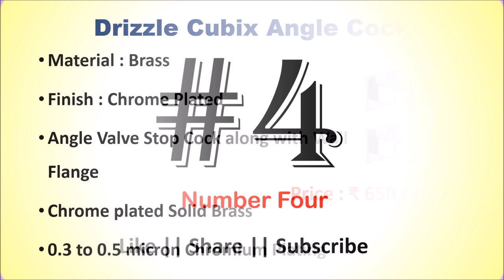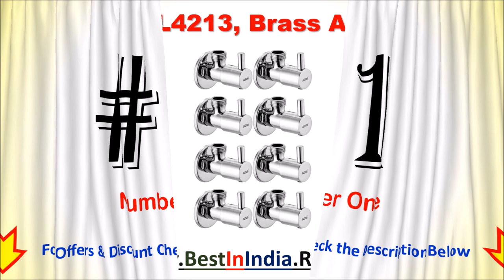6 Best Angle Cock in India 2021 | ANGLE VALVE | ANGLE STOP COCK | एंगल कॉक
6 Best Angle Cock in India 2021 | ANGLE VALVE | ANGLE STOP COCK

List of Top 6 Best Angle Cock in India

1. ALTON APL4213, Brass Angle Valve

2. KOHLER 80158IN-9-CP Angle Valve

3. Hindware F280004CP Angular Stop Cock

4. CERA - F2002201 Angle Cock

5. Drizzle Cubix Angle Cock

6. ADDOR Angle Valve
You want to find the Best Angle Cock in India then here is the list of Top 6 Best Angle Cocks.
Which is the Best Angle Cock in India?